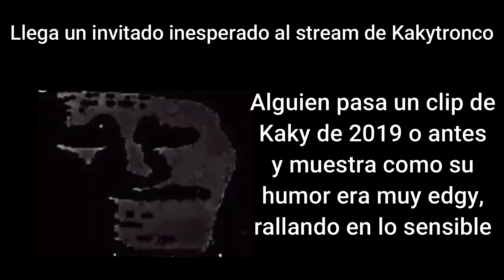Kaky becoming uncanny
Edit hecho en 15 minutos, no creo que todo quede exacto pero el chiste se entiende